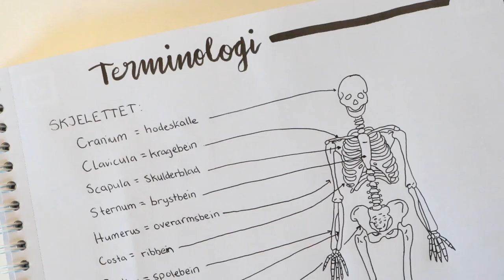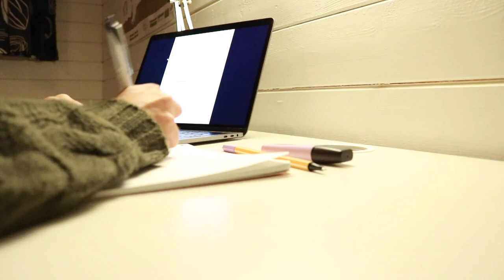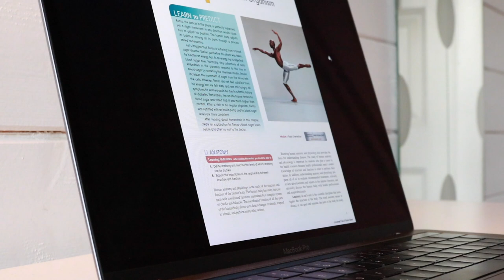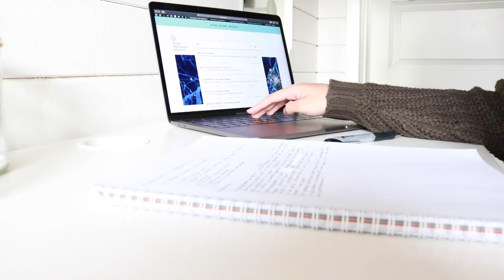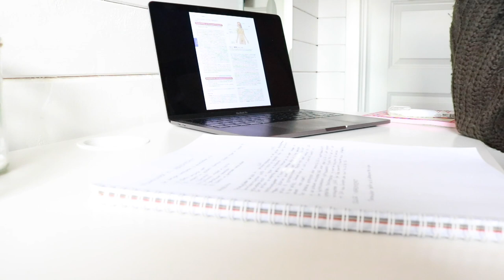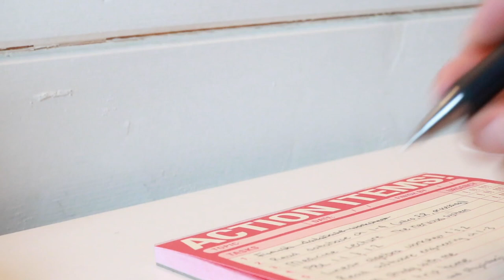Study With Me | anatomy and physiology, database systems | studyandorganize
s t u d y

Happy Wednesday!

Grab your textbooks and notebooks, it's time to get productive ✨ In this study with me I'm studying the nervous system in anatomy and physiology and ER-modelling and processes for database systems.

Enjoy xoxo studyandorganize

—STATIONERY USED IN THIS VIDEO—
*Whitelines notebook
*pilot acroball pen

—ABOUT ME—
Hi! I'm Study & Organize, and I'm a university student in third year of my MSc in Computer Science and Engineering. I make videos about studying, organisation and productivity, and university in general!

—CAMERA, EDITING SOFTWARE, AND MUSIC—

Camera: Canon EOS 750d
Lens: EF-S 35mm/EF-S 18-55mm
Editing: Premiere Pro
Thumbnail: Photoshop